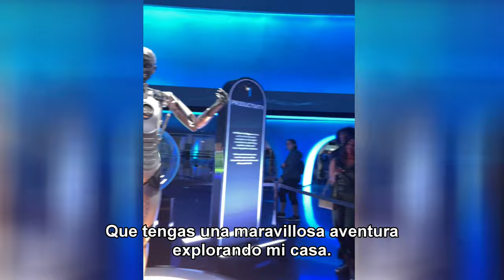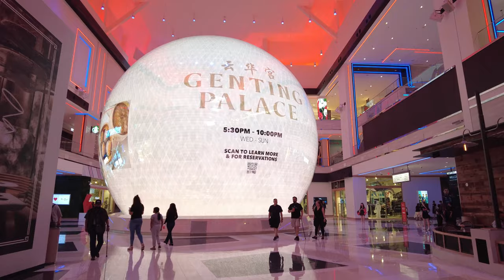Ultimate Las Vegas Tour: Sphere, Bellagio Conservatory, Fremont Street, Barry Manilow Live and More!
Join us for the Ultimate Las Vegas Tour as we take you to the city's top attractions and secret spots. We’ll marvel at the incredible Sphere, wander through The District at Resorts World for the best shopping and dining, and relax amidst the stunning floral displays at the Bellagio Conservatory. Then, it’s off to Fremont Street for thrills, hidden cocktails at The Lock Speakeasy, and a sweet stop at Pinkbox Doughnut Shop. Finally, we’ll catch a live performance by the iconic Barry Manilow!

What’s in this video:

🌟 Inside the futuristic Sphere.
🌟 Exploring The District at Resorts World.
🌟 Gorgeous seasonal displays at the Bellagio Conservatory.
🌟 The energy of Fremont Street Experience.
🌟 Cocktails at the secret Lock Speakeasy.
🌟 Doughnuts at Pinkbox Doughnut Shop.
🌟 A night with Barry Manilow Live at Westgate Las Vegas.

Perfect for planning your Las Vegas trip or discovering new spots! 🎰

This is the ultimate Las Vegas experience you won’t want to miss!

0:02 - Intro
0:13 - Teaser
1:52 - Sphere
8:07 - The District (Resorts World)
11:05 - Bellagio Conservatory
15:09 - Bellagio Casino floor
16:10 - Horseshoe's The Lock, Speakeasy Bar
19:44 - Barry Manilow Live!
22:02 - Fremont Street Experience
25:46 - Pinkbox Doughnut Shop
27:44 - Bartender Show
28:38 - Back to Fremont SE
30:45 - End screens